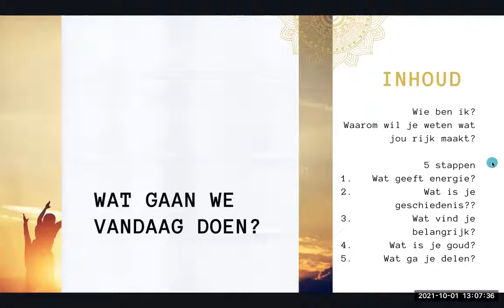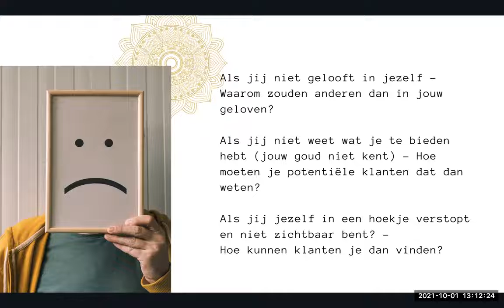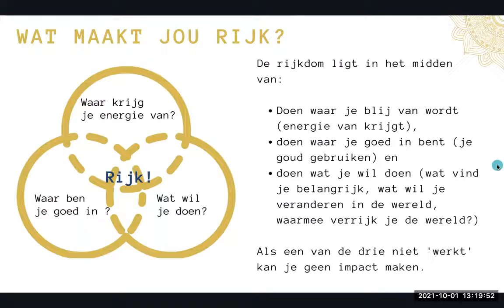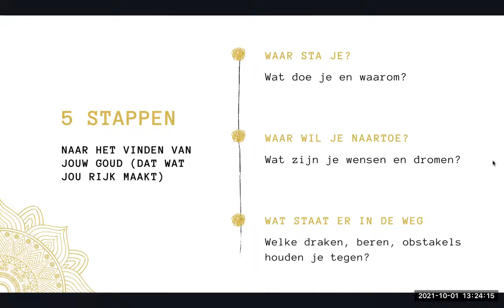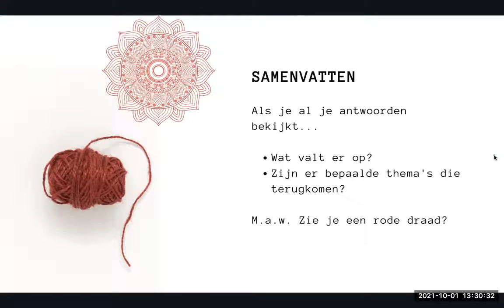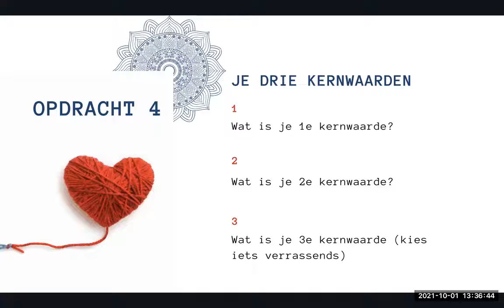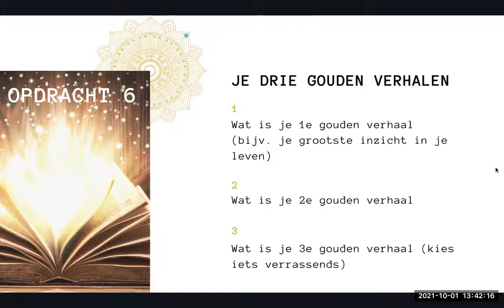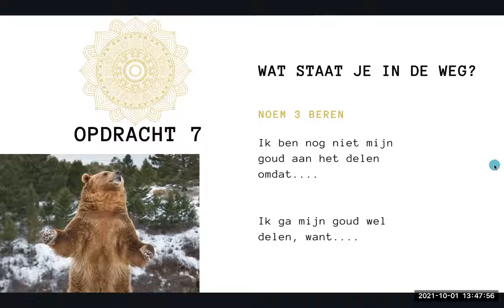Wat maakt jou rijk workshop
Rijkdom betekent voor iedereen iets anders.
De een vindt dat rijkdom gaat over heel veel geld hebben.
Een ander ziet rijkdom als geluk zien in de kleine dingen.

Voor mij gaat rijkdom over alles wat jou energie geeft.

Hoe kom je erachter wat jou rijk maakt?

In deze workshop neem ik je mee in 5 stappen naar dat wat jou rijk maakt en wat jouw goud is. Een mooie ontdekkingsreis naar jezelf.

Pak je journal, een pen en een kopje thee en enjoy.